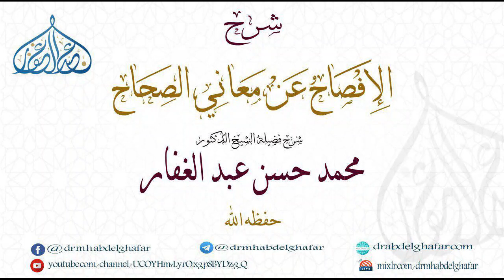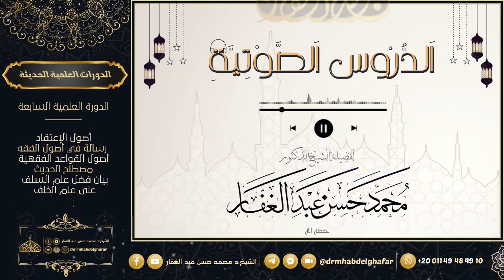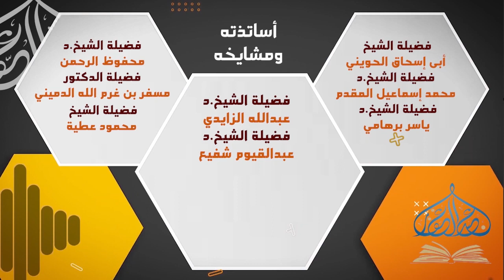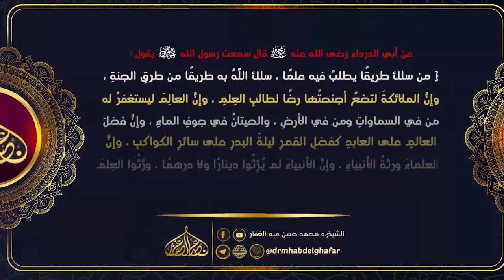الإفصاح عن معاني الصحاح 14 10 2023